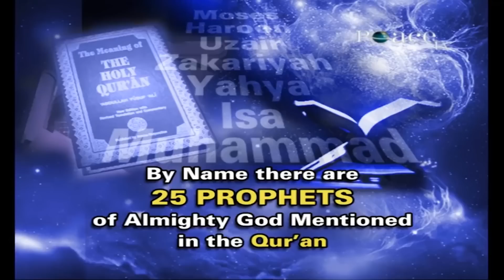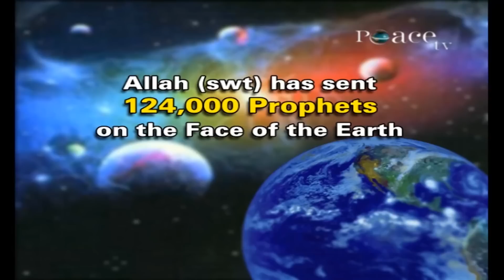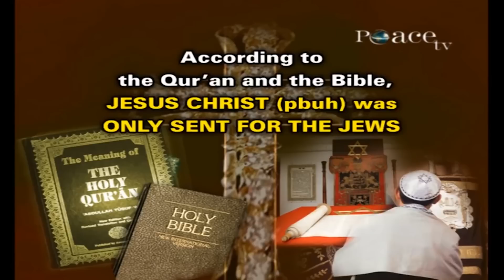All Messengers of God that Came before Prophet Muhammad (pbuh) were Only Sent for their People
All Messengers of God that Came before Prophet Muhammad (pbuh) were Only Sent for their People - Dr Zakir Naik

MVWRS-4

Dr. Zakir Naik: Alhamdulillah, Was Salaatu Was Salaam Aala Rasoolillah Wa Ala Aalihi Wa Ashaabihi Wa Ajma’een, Amma Baad. A’uzu Billahi Minash Shaytan Nir-Rajeem, Bismillah Hirrahman Nirraheem.

Ma kana Muhammadun abaahadin min rijalikum walakin rasoola Allahiwakhatama annabiyyeena wakana Allahubikulli shay-in aleema

Rabbish rahli Şadri Wa Yassir Li 'Amri Wa Ahlul `Uqdatan Min Lisani Yafqahu Qawli

My respected elders and my dear brothers and sisters, I welcome all of you with the Islamic greetings… ‘As-Salaamu Alaikum, Wa Rahmatullahi, Wa Barkatahu’… ‘May Peace, Mercy and Blessings of Allah (swt) be on all of you.
The topic of this evenings talk is - ‘Muhammad (pbuh) In The Various World Religious Scriptures’
Many people have a misconception that Islam is a new religion, which came into existence 1400 years ago and Prophet Muhammad (pbuh) is the founder of this religion. In fact, Islam is there, for time immemorial - since man set foot on this earth. And Prophet Muhammad (pbuh), is not the founder of this religion, but he is the last and final messenger of Allah (swt) of Almighty God which was sent for the whole of humankind.
The Glorious Qur’an says in Surah Fatir, Chapter No. 35, Verse No. 24,
“Wa-in min ommatin illa khalafeeha natheer”
“There is not a nation to whom we have not sent a warner.”
Allah says in Surah Rad, Chapter No. 13, Verse No. 7,
“Walikulli qawmin had”
“And to every nation have we sent a guide.”
By name there are 25 Prophets of Almighty God mentioned in the Qur’an. For example Adam, Noah, Abraham, Moses, Jesus, Muhammad (Peace be upon them all). There are no less than 25 Prophets mentioned in the Glorious Qur’an by name.
But Allah also says in the Qur’an in Surah Nisa, Chapter No. 4, Verse No. 164, and Surah Ghaafir, Chapter No. 40, Verse No. 78,
“We narrate to you the stories of some of the messengers, of some of the Prophets, of the others we don’t.”
That means all the Prophets have not been mentioned by name in the Glorious Qur’an.
And our beloved Prophet Muhammad (saw) said, it’s a Saheeh Hadith which is mentioned in Mishkaat Al Masaabih, Vol. No. 3, Hadith No. 5737, our beloved Prophet Muhammad (saw) said that,
“Allah (swt) has sent about 1,24,000 Prophets on the face of the earth.”
But by name only 25 are mentioned in the Qur’an. But all the messengers that came before the last and final Messenger Prophet Muhammad (pbuh), they were only sent for their people, and their complete message which they brought was only meant to be followed in totality till a particular time period. All the Messengers that came before Prophet Muhammad (pbuh) they were only meant for a particular group of people. For example Isa (a.s.), Jesus Christ (pbuh) was only sent for the Jews, for the Bani Israel.
Allah says in the Qur’an in Surah Ale ‘Imran Chapter No. 3, Verse No. 49, that Jesus Christ (pbuh) was sent as a Messenger to the Bani Israel, to the Children of Israel.

The same message is repeated in Surah Saff, Chapter No. 61, Verse No. 6, Jesus Christ (pbuh) says to the Bani Israel, “I’ve been sent as a Messenger to you”
And the same message is even repeated in the Bible. Its mentioned in the Bible, in the Gospel of Matthew, Chapter No. 10, Verse No. 5 and 6, Jesus Christ (pbuh) says, he tells to his Apostles that,
“Go ye not into the way of the Gentiles” ...